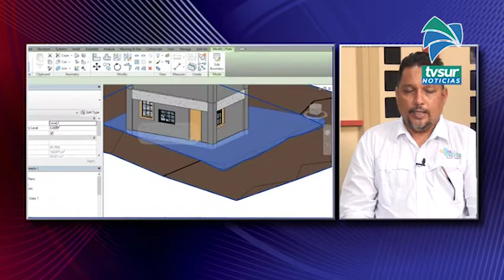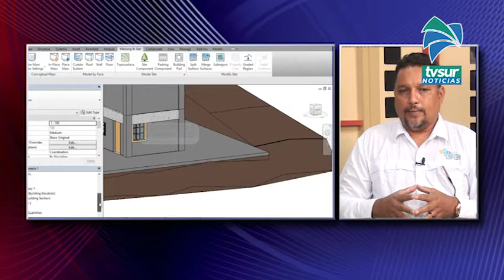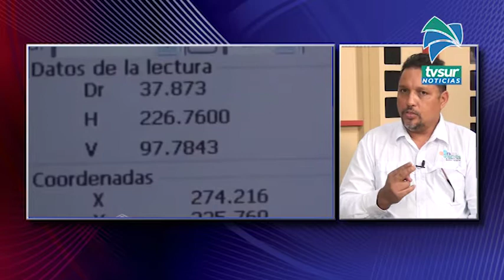ENTREVISTA ESPECIAL: Alertan sobre falsos topógrafos y profesionales que violan la ley.